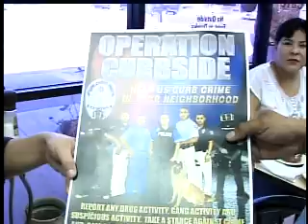'Operation Curbside' Gets Drugs Off The Streets in San Juan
'Operation Curbside' is getting illegal drugs off the streets of San Juan.